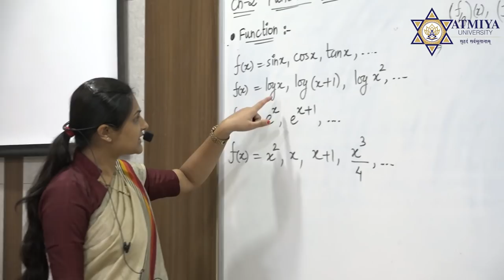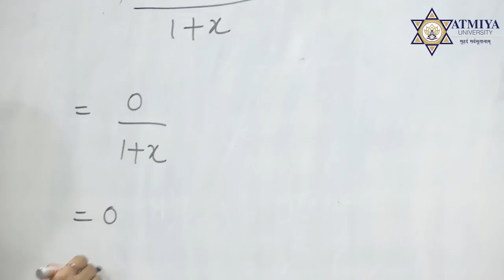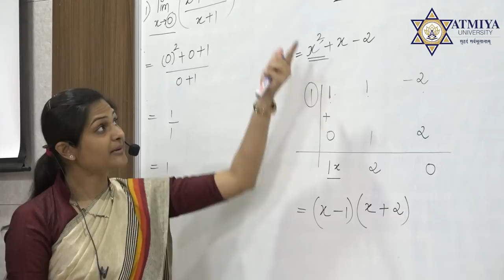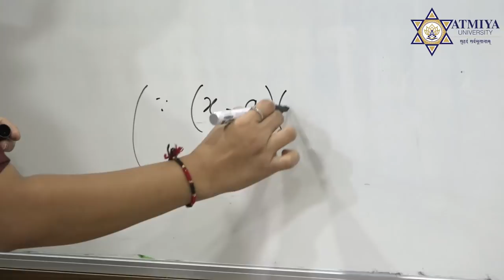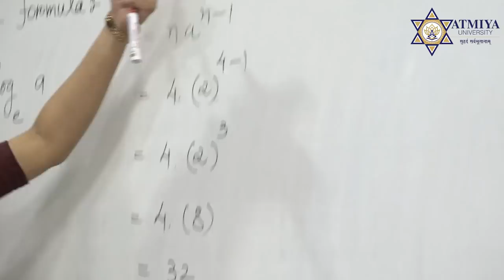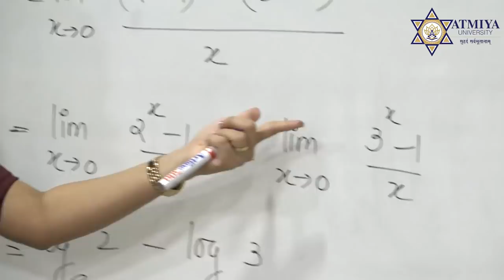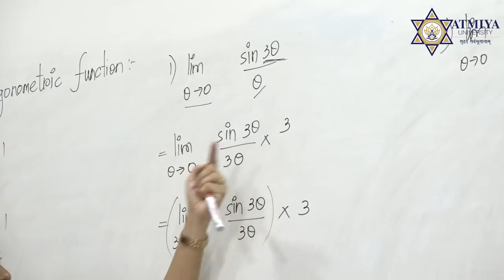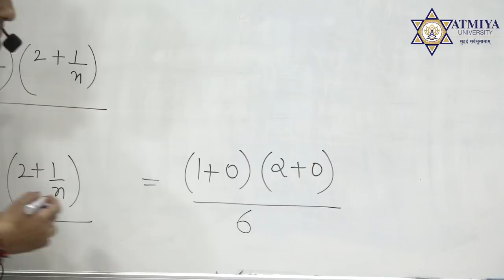Maths 2 function & limits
AITSDS

Advance Mathematics

Function and Limit

Give your feedback for the betterment of your result.